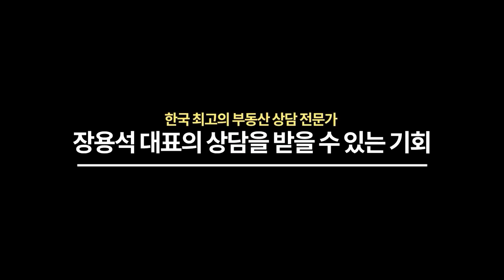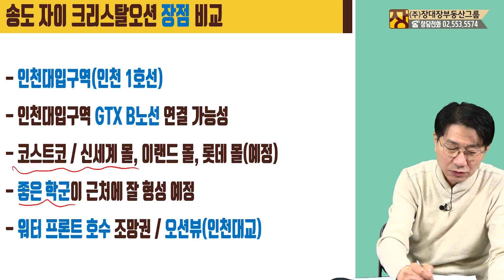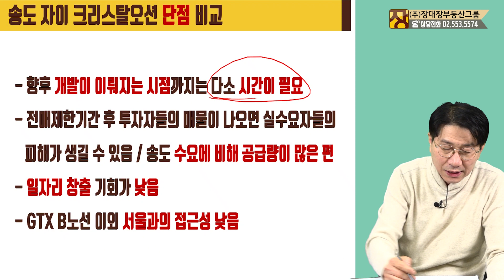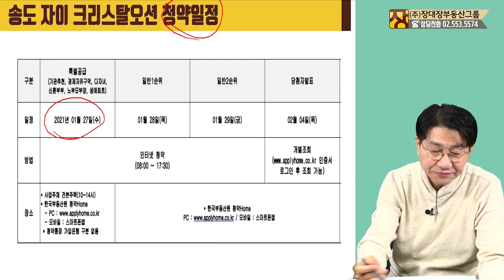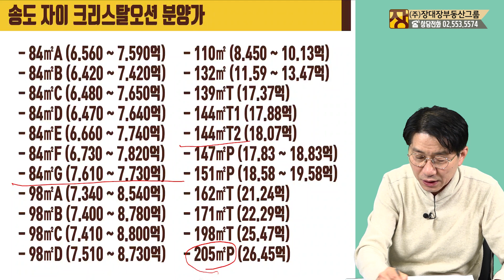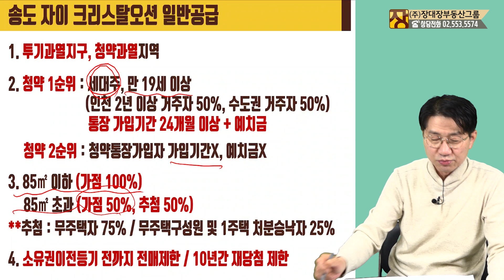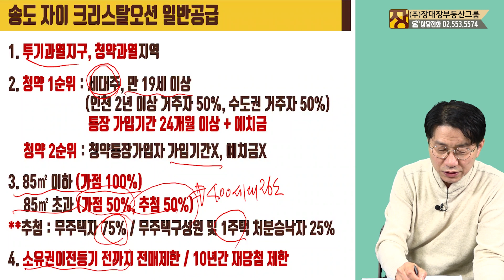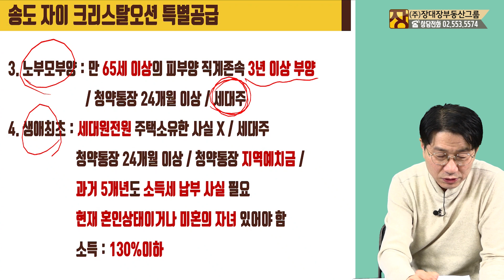송도가 떴다!! 자이 크리스탈 오션 청약 당첨 안내서 (아파트/청약/집/송도/인천)